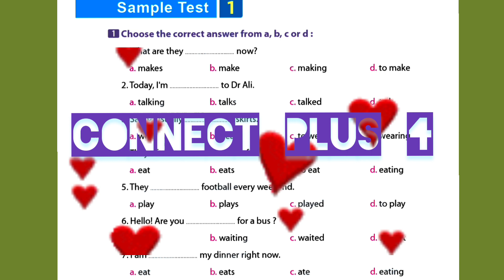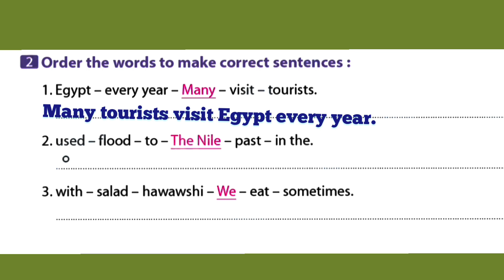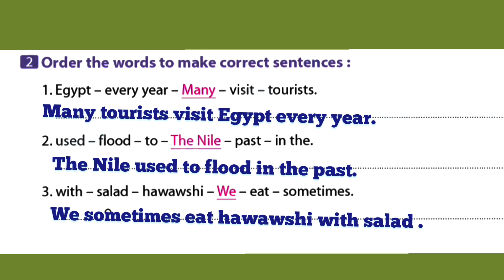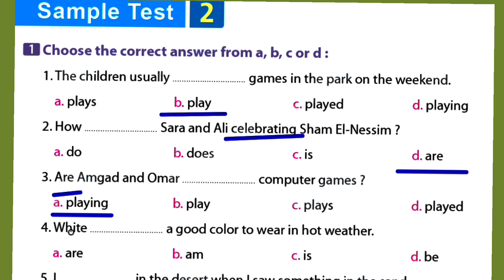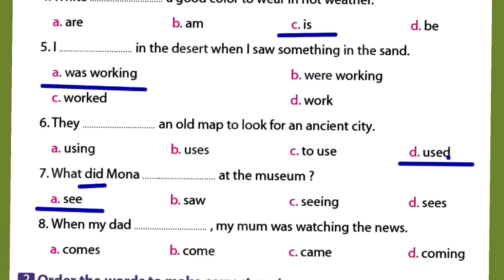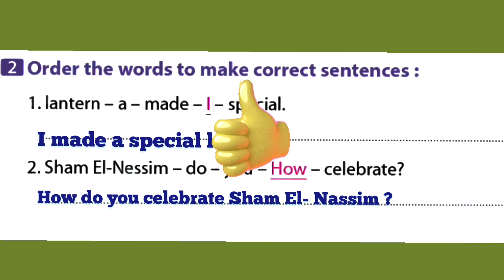كونكت بلس 4 اختبار مارس من نماذج المعاصر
حل نماذج اختبار مارس كونكت بلس 4 الصف الرابع الابتدائي من نماذج المعاصر